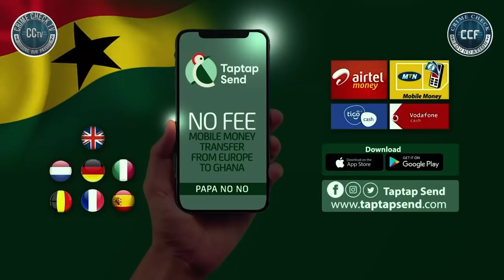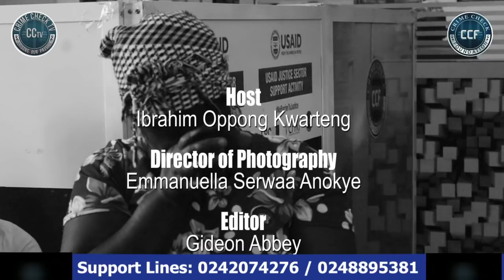THE SAD END OF BEAUTIFUL FAUSTINA MORRISON